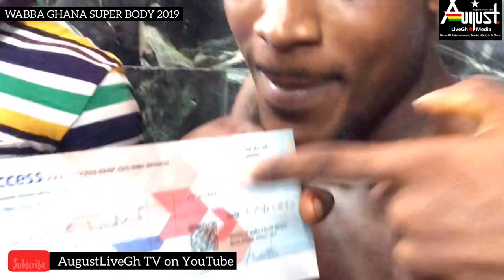WABBA GHANA SUPER BODY 2019 , Muscle Fly & Strength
Muscle Fly & Strength 2019 is biggest bodybuilding fiesta in Ghana dubbed "WABBA GHANA SUPER BODY". May 4 at Alisa Hotel, Accra Ghana.